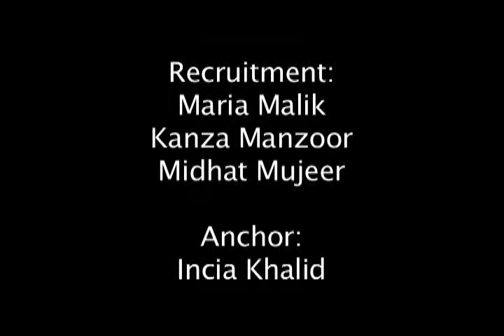India Pakistan Youth Peace Project -- Pakistan Youth Alliance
The Pakistan Youth Alliance UofT chapter put together a documentary by interviewing Pakistani and Indian students on campus and getting a glimpse of their views on Pak-India relationships both in Canada and abroad and to bring to light the aspirations of the younger generation towards peace and harmony. Includes a special interview with the Vice President of UofT Mississauga, Deep Saini, of Indian origin, who agreed to share his views with the crew and further the cause of cross-border peace.